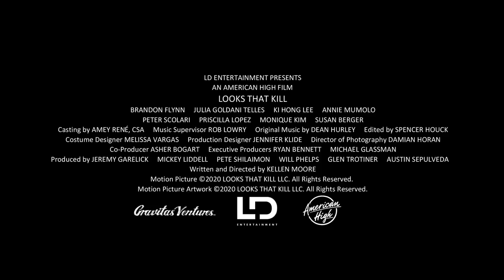LOOKS THAT KILL Official Trailer (2020) Brandon Flynn, Romance Movie HD